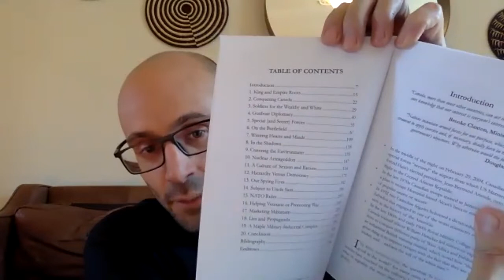Book Launch: Stand on Guard for Whom? A People’s History of the Canadian Military by Yves Engler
Sponsored by the Canadian Voice of Women for Peace and the Canadian Foreign Policy Institute we will dive into militarism and anti-war resistance in Canadian history highlighting Yves Engler's latest book, 'Stand on Guard for Whom? A People’s History of the Canadian Military'.

Here is a little more about this important book

“We Stand on Guard for Whom? is the first book to present a history of the Canadian military from the perspective of its victims. In his eleventh book, Yves Engler, the prolific author and critic of Canadian politics, exposes the reality of Canadian wars, repression, and military culture despite the mythologies of Canada as an agent for international peacekeeping and humanitarianism.

Originating as a British force that brutally dispossessed First Nations, the Canadian Forces regularly quelled labor unrest in the decades after Confederation. It would go on to participate in military occupations or invasions in Sudan, South Africa, Europe, Korea, Iraq, Serbia, Afghanistan, and Libya, as well as Canadian gunboat diplomacy and UN deployments that have ousted elected governments. As the federal government department with by far the greatest budget, staff, PR machine, and intelligence-gathering capacities, this book shows how the Canadian military is a key developer of military technology, including chemical, biological, and nuclear weapons. It also has an immense ecological footprint and a toxic patriarchal, racist, and anti-democratic culture.

However, as this book shows, Canadian militarism has always been contested, as early as opposition to conscription during World War I and as especially during peace activism against the US war in Indochina. More recently, city councils have declared themselves nuclear weapons free zones and prevented hosting of weapons bazaars and, in 2003, antiwar activists stopped Prime Minister Jean Chrétien from leading Canada into the US-led invasion of Iraq. This book reveals the hidden militarism in Canadian life and reminds us that the first step to contest it is to recognize its pervasiveness and power.”